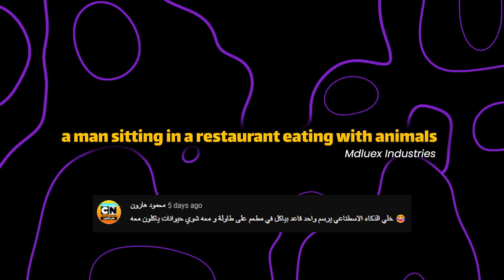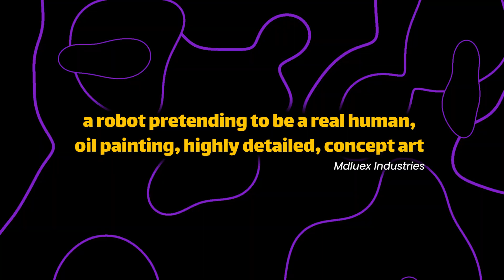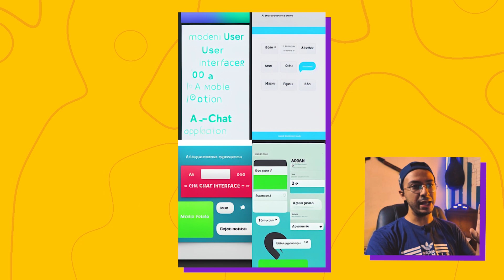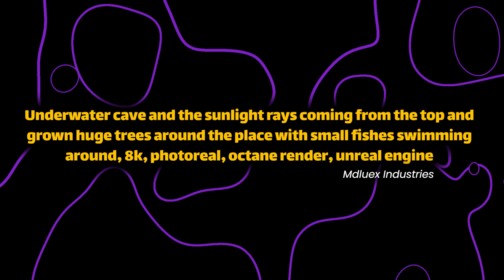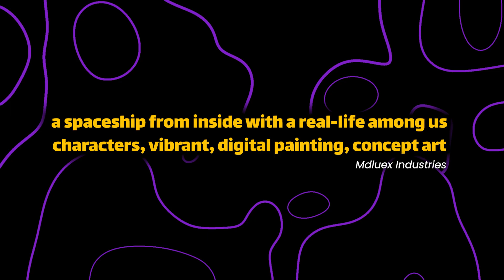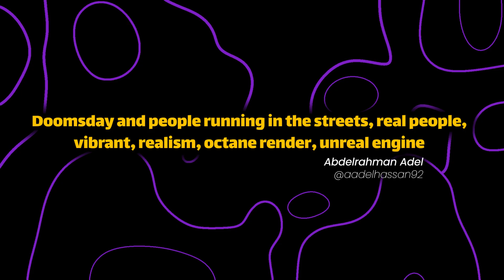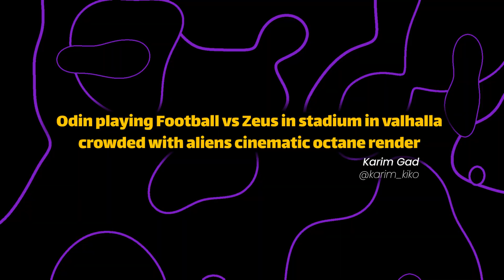تجربة مفصلة لـ Midjourney ai | ورسمنا طلبات المشاهدين